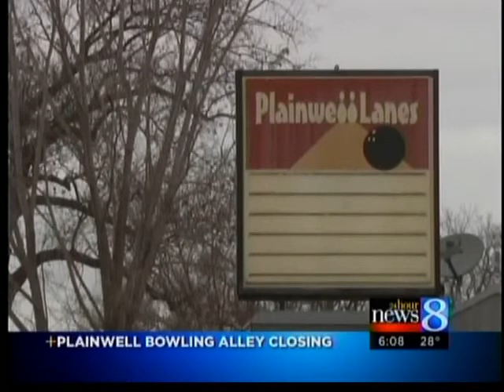After 50 years, Plainwell Lanes closes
The owner said that decreased interest and the state smoking ban hurt his business.